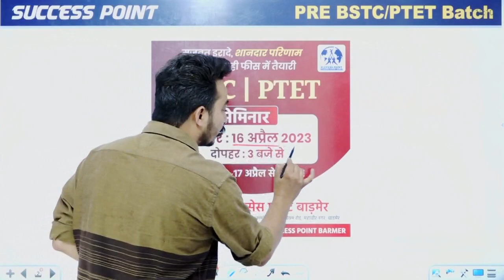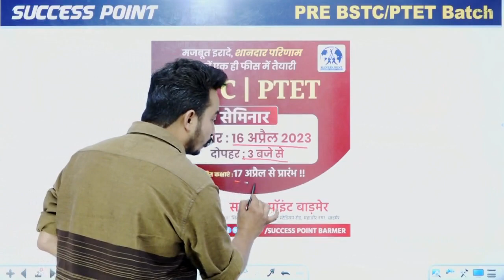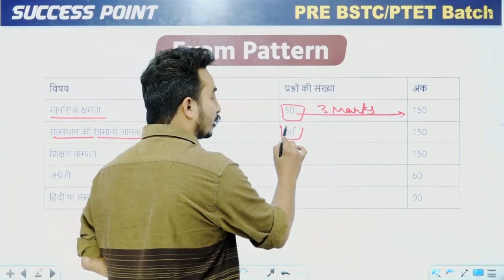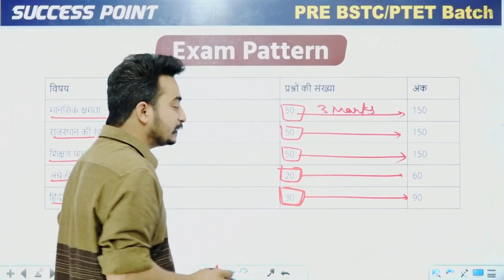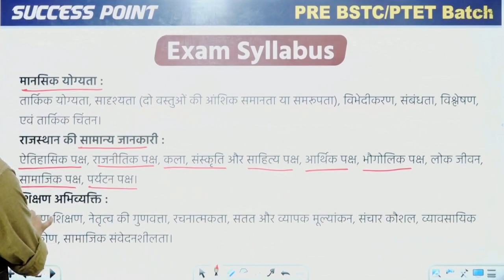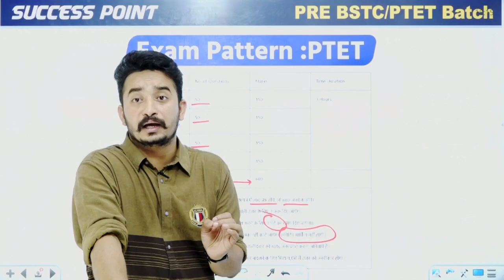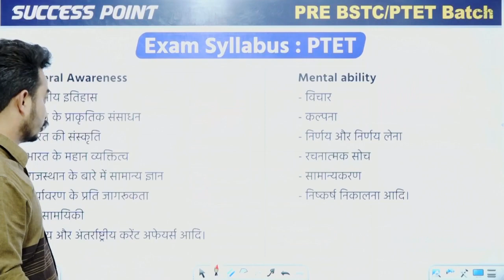Announcement | Pre. BSTC / PTET | Offline Batch | Amit Tiwari Sir